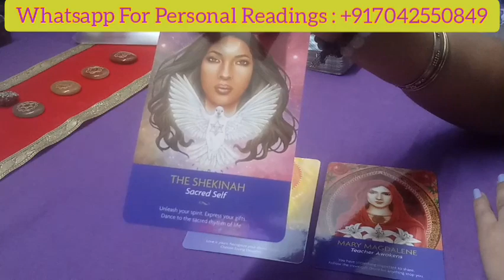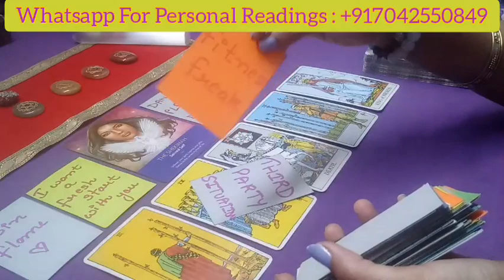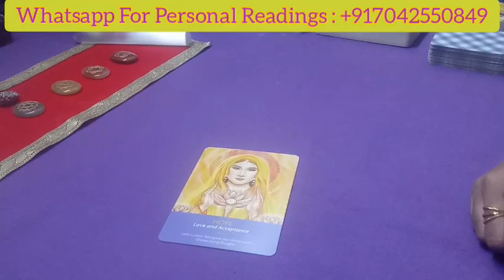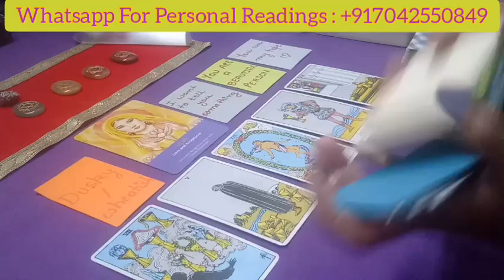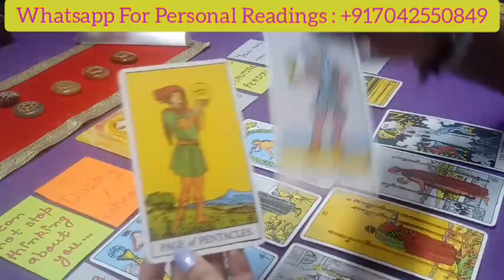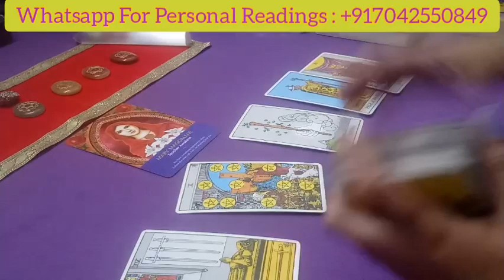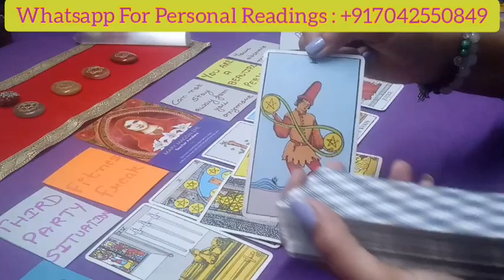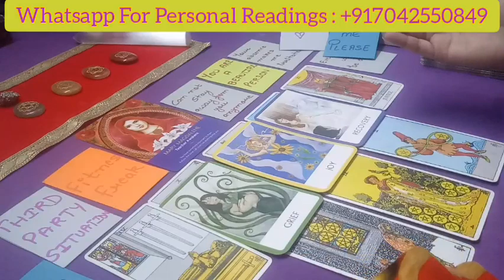🔮KYA WOH AAPKO YAAD KARTE HAIN? Do They Miss You? Hindi Pick A PileTarot Reading 🔮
🙏Namaste People🙏

🔮1 Question : INR 400
🔮Relationship Analysis :- INR 2199
🔮Past Life Analysis : INR 2499
🔮REMEDIES FOR LOVE LIFE, MARRIAGE CAREER, HEALTH , MONEY AND SUCCESS (through Numerology, Fengshui and Vastu) : INR 1499🔮

🔮TIME STAMPS🔮
🔮PILE 1 - 02:18
🔮PILE 2 - 13:43
🔮PILE 3- 27:23

💰Payment mode - UPI / PayPal / AC Transfer (Details will be provided after further communication and due confirmation)💰

The Power of Love Activation Cards: A 44-Card Deck by James Van Praagh
Notes from the Universe on Love & Connection: A 60-Card Deck by Mike Dooley
The Sacred Indian Tarot by Kiren Rai
Raider Waite Tarot Cards by illustrator Pamela Colman Smith and and mystic A. E. Waite
Small messages cards made by Tarot By TJ